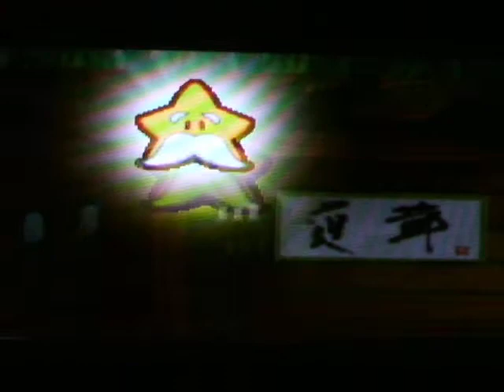マリオストーリー 外伝 HP10でチュン、リー、シショーを3人抜き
内容はタイトルのまんまです。
後から思ったんだけどバッジ無しとかでやれば良かった。